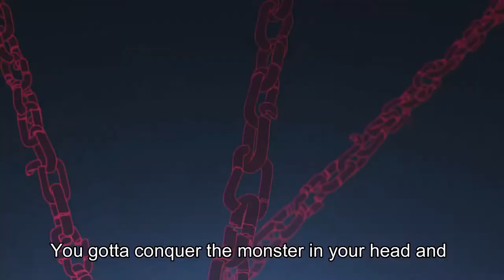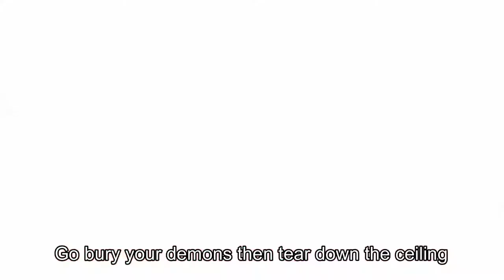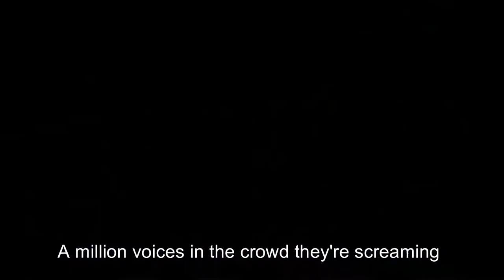💔 FREE SHINIGAMI 🌺 BLADEE 💕 RIPSQUAD 💌 LUVBACKPACK TYPE BEAT (ME + 5V)